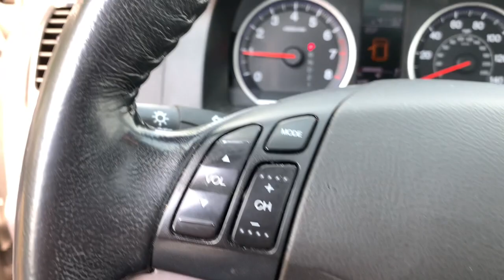2009 Honda CR-V Orland Park, Tinley Park, Palos Heights, Chicago, New Lenox, IL 220054A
Alabaster Silver Metallic Used 2009 Honda CR-V available in Orland Park, Illinois at Community Honda. Servicing the Tinley Park, Palos Heights, Chicago, New Lenox, IL area.

Odometer is 4661 miles below market average! 20/26 City/Highway MPGbrbrAlabaster Silver Metallic 2009 Honda CR-V EX-L 20/26 City/Highway MPGbrAll Wheel Drive, One Owner-Local Trade-Clean Autocheck History Report !!!, Dealer Maintained !!!, Priced to Sell Fast !!!, Leather, Heated Seats, Sunroof, Steering Wheel Audio Controls, Auxiliary Audio Input, To Verify Availability-Please Call Us Before You Come In !!!.brbrEX-L 4D Sport Utility 2.4L I4 DOHC 16V i-VTEC 5-Speed AutomaticbrbrAwards:br * 2009 KBB.com Best Resale Value AwardsbrFor more information, Kelley Blue Book is a registered trademark of Kelley Blue Book Co., Inc.brbrDeal With The Best-Community Honda Of Orland Park-South Chicagoland's #1 Honda Dealer-Over 500 Vehicles In Stock !!! We invite you to google us as well, to see the many wonderful 5 STAR reviews we've earned !!!brbrReviews:br * Few vehicles do as many things as well as the 2009 Honda CR-V. As practical as a backpack, this benchmark crossover is an easy, stylish one-size-fits-most car choice. Source: KBB.com